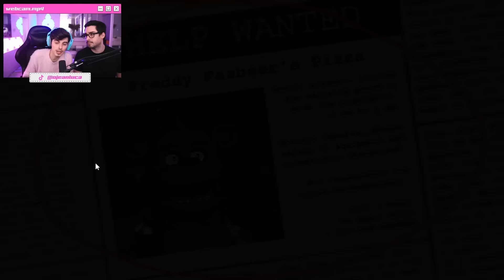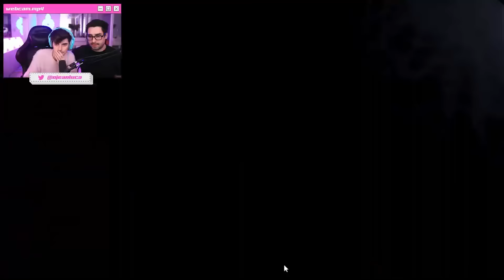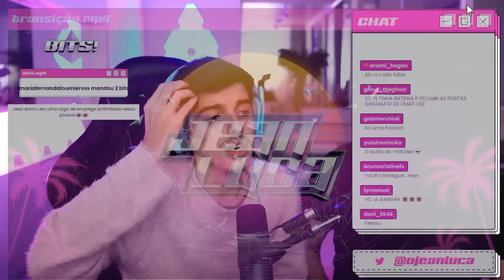JEAN LUCA jogando FIVE NIGHTS AT FREDDY'S 1 (FNAF 1)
Quem gosta de jogo de terror pra tomar muito susto? Hoje é dia de FIVE NIGHTS AT FREDDY'S que assim como Core reagiu a história é incrivel! Já trouxe DARK DECEPTION, Amanda the Adventurer (Aventureira) que JazzGhost e Alanzoka jogaram. Assim como THE KARAOKE, parece jogo japonês da samara do chamado com a fita assim como ELEVATED DREAD. Assim como MaxMrm, Teddy, Funbabe e Cherryrar berro não vai faltar! Querem que eu jogue Yandere Simulator, Dead by Daylight, Five Nights at Freddys (FNAF), The Mimic, Doors no Roblox ou Krunker? Já trouxe Evil Num Broken Mask com uma freira do mal e jogos da Puppet Combo em um terror japonês.

Para quem ainda não está acompanhando as lives e cortes na stream, me segue na twitch:

Edição:
by @ZorksStudios